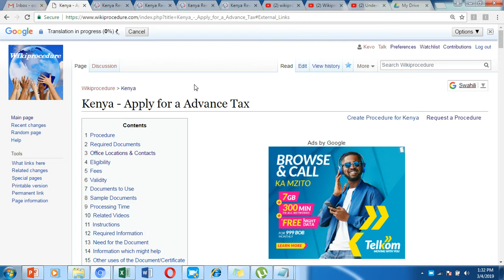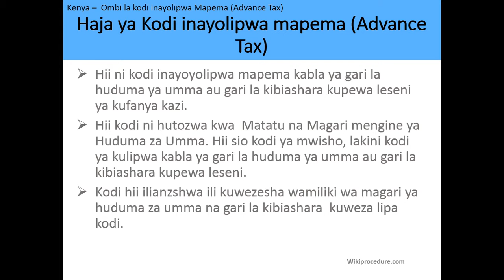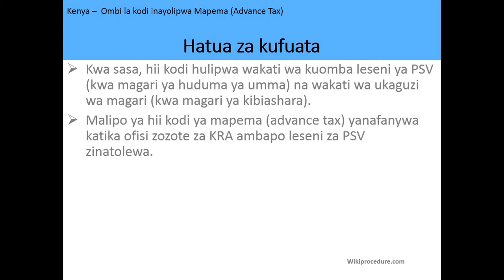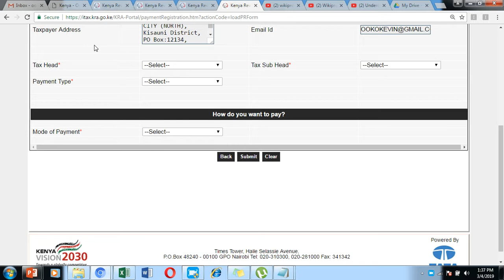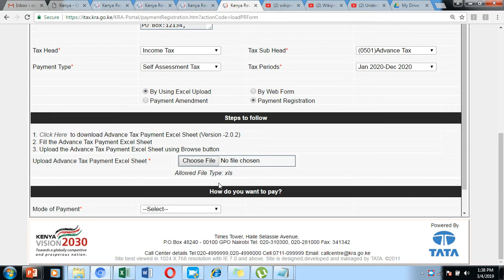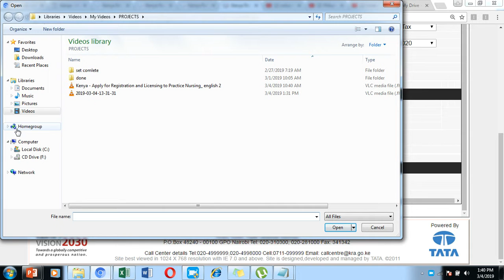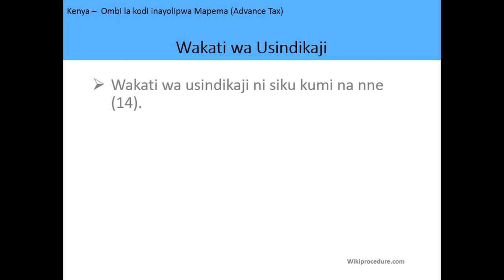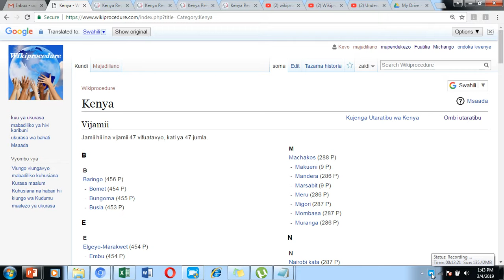Kenya - Ombi la kodi inayolipwa Mapema (Advance Tax) - Kiswahili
Video hii inakupa maelezo kuhusiana na kuomba Kodi ya Mapato nchini Kenya. Kufuatia kiungo kunaweza kukupa taarifa zaidi